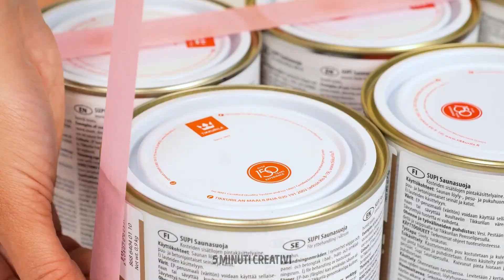HO FATTO UNA CASETTA PER I MIEI FIGLI! Idee per genitori in gamba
Un saluto a tutti i genitori creativi!

Volete dare un nuovo look alla stanza di vostro figlio? In questo video condivideremo alcune fantastiche idee, divertenti e a basso costo, per rinnovare la stanza dei ragazzi! Dall'arte murale creativa a pratiche soluzioni per riporre gli oggetti: questi lavori fai-da-te vi aiuteranno a trasformare lo spazio dei vostri figli in un rifugio accogliente, funzionale e stimolante. Preparatevi a scatenare il vostro interior designer e a creare una stanza che i vostri ragazzi ameranno!

TIMESTAMP:
00:01 - Fantastica casetta per bambini
03:31 - Trasformare un banale cuscino in uno arcobaleno
05:15 - Come decorare un piccolo sistema solare
08:24 - Trasformazione completa della stanza dei bambini